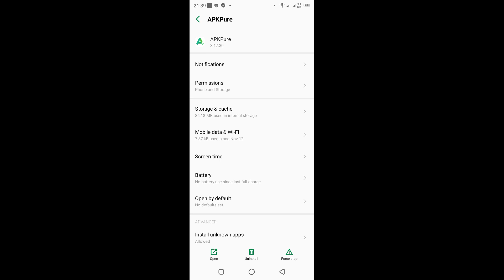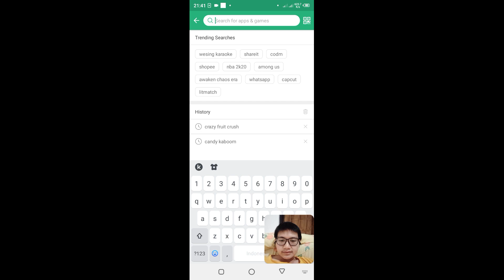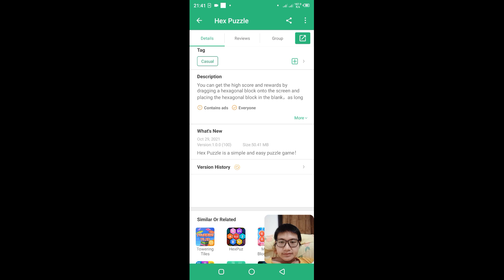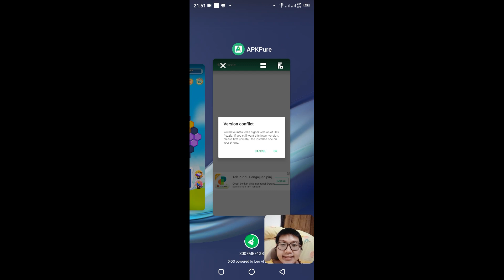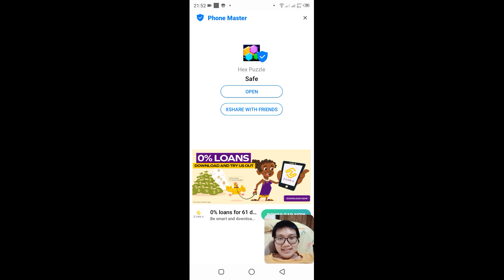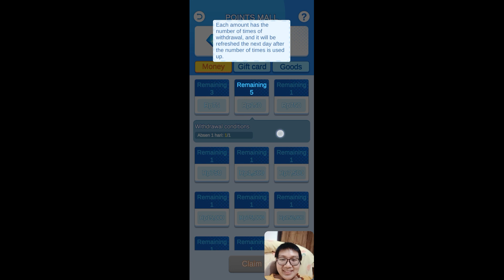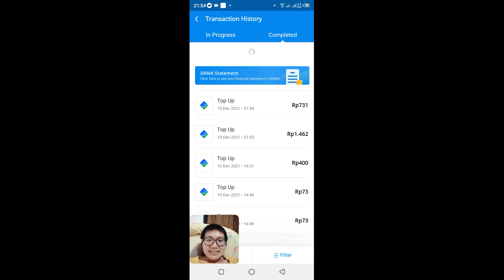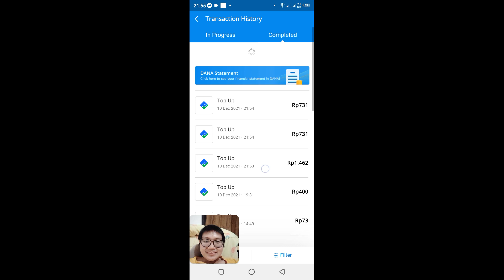DIAMOND NUMPUK? TIPS CARA MENGHABISKAN DIAMOND DI APLIKASI RECEHAN!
Link Aplikasi Berbayar Kemungkinan bisa :
CARRIBEAN ODYSSEY